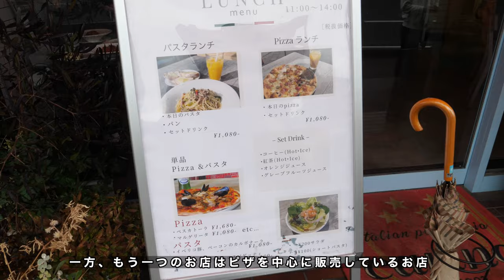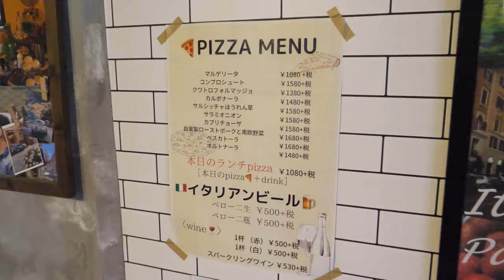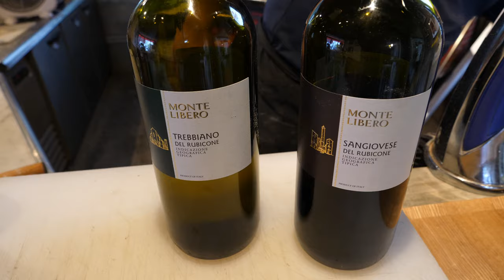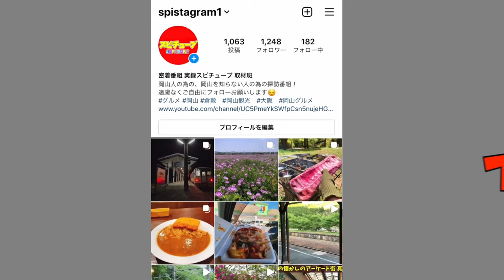岡山【国道１８０号線沿い２つ同じ名前が並ぶ店 】パンとピッツァの二刀流のお店！女性や男性に人気の美味しくて食べやすい本場のピッツァ！《岡山市北区津倉町》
Luce di carino/ルーチェ ディ カリーノ）
住所 岡山市北区津倉町2丁目1−1
営業時間 パン8:00〜18:30
Pizza 11:00〜18:30(※売り切れ次第終了)
定休日 月曜日・祝日

再生リスト